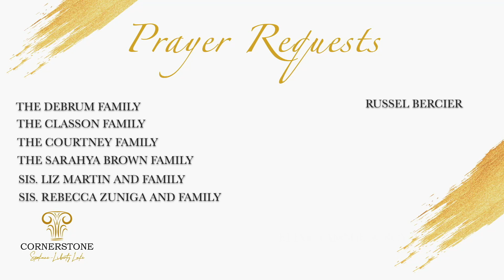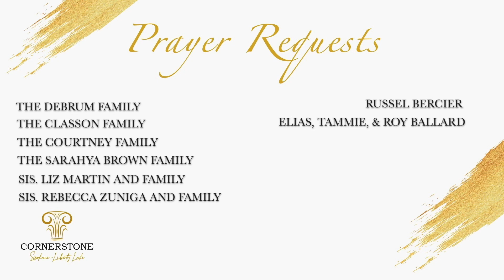5 Things I Can't Live Without - Daily Devotion with Pastor Mayo 9.8.22